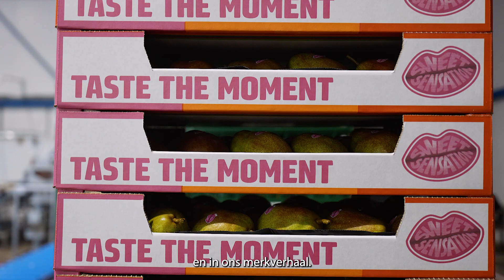Sweet Sensation peer telersfilm HD NL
Ontdek alles over de teelt van de opvallende en lekkere Sweet Sensation peer in deze informatieve video! Leer meer over de voordelen voor telers, zoals het hoge percentage klasse 1 fruit en de sterke vraag naar deze premium peer in heel Europa. Met een goed rendement, sterk merkverhaal "Taste The Moment" & branding, en uitgebreide verkoopmogelijkheden is de Sweet Sensation een succesverhaal voor de fruitteelt."